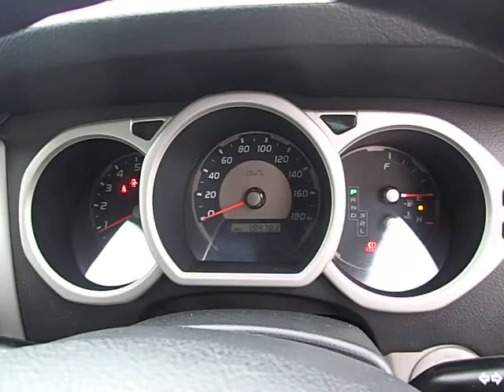Used 2003 AT Toyota Hilux Surf RZN215W 2003/7 FOR SALE Code: RZN215W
This pre-owned 2003 AT Toyota Hilux Surf RZN215W with the model code RZN215W was registered for the first time in 2003/7. This vehicle engine has 2,700 cc. It requires Gasoline/Petrol . The transmission of this 5-door 2003 AT Toyota Hilux Surf RZN215W is AT and its drivetrain is 4WD. Inside this used car, you will find the driver's seat on the Right side , and 5 cozy seats.

You can find this pre-owned vehicle on CarUsed web portal, below this
More about CarUsed:

CarUsed.jp is a company specializing in Japanese-made car export. Our agencies are in Tokyo and Osaka.. Our Japanese car sales experts have been providing flawless cars and services for more than 10 years. We have thousands units in our stock which are supplied by our Japanese partners and private car owners. All cars in stock by CarUsed.jp are completely inspected by an appraiser. Find out more by browsing on our

By visiting CarUsed web portal, you can also have an special entry to thousands vehicles every week from all Japanese auctions! Connect to our Japan car auction service now